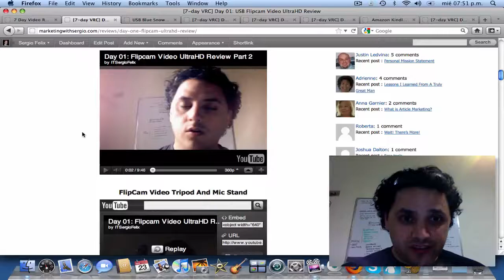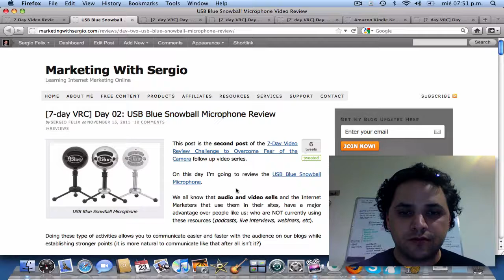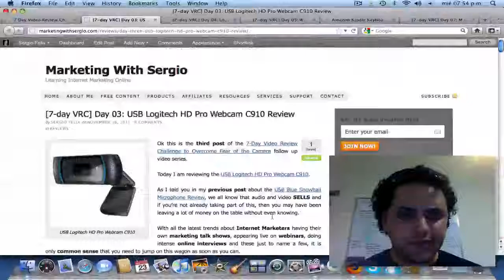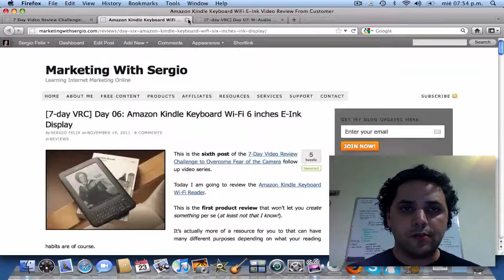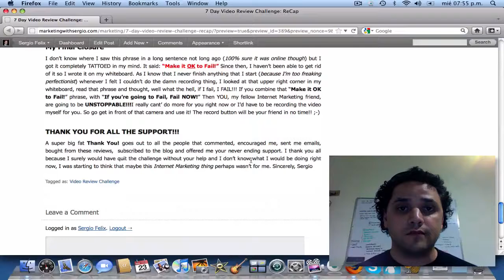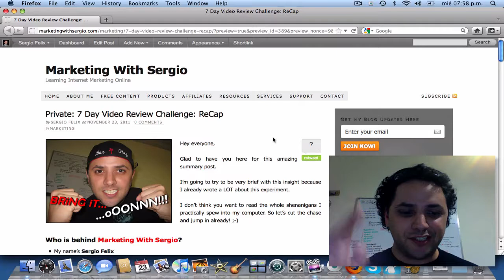7 Day Video Review Challenge: Summary Part2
This video is the FINAL Summary (Part2) for my 7 Day Video Review Challenge.

Hope to hear soon from you and remember that to overcome your fears of recording yourself on camera, it gets easier since day one.

Believe me, I've been THROUGH IT!!!

Good luck my friend! ;-)

Sergio